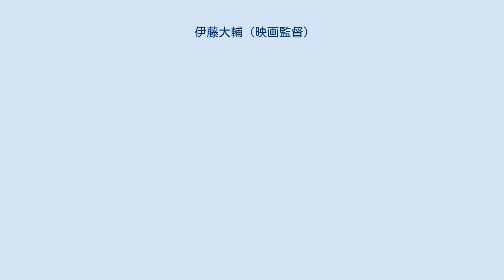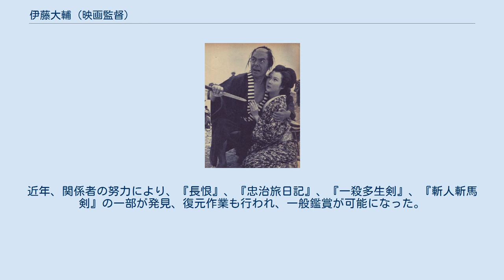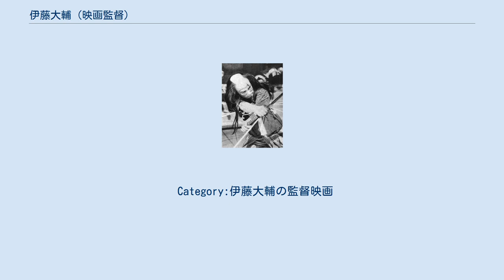伊藤大輔 (映画監督)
伊藤 大輔（いとう だいすけ、1898年10月13日 - 1981年7月19日）は、日本の映画監督、脚本家である。
時代劇映画の基礎を作った名監督の一人であり、「時代劇の父」とも呼ばれる。
 1898年（明治31年）10月13日、愛媛県宇和島市に中学校教師の父・朔七郎と母・寿栄の息子として生まれる。
 1911年（明治44年）、旧制松山中学（現・愛媛県立松山東高等学校）に入学。
この時に雑誌『白樺』の影響を受けて、同窓の伊丹万作、中村草田男、重松鶴之助らと回覧雑誌『楽天』を発行。
文才のある伊藤が文章を書き、画才のあった伊丹が挿絵を描き、中村、重松らと文筆を競った。
中学卒業後、父逝去のため進学を諦め、呉海軍工廠に製図工として勤務する。
 1920年（大正9年）、呉工廠内で宮地嘉六が主宰する演劇グループに参加したため、労働組合との関係を疑われて同社退社。
やむなく文通していた小山内薫を頼って上京。
伊丹万作と同居生活をしながら、2月に創立された松竹キネマ付属の松竹キネマ俳優学校（小山内が主宰）に入る。
同年、小山内薫の推薦を受けて、田中欽之監督・ヘンリー・小谷撮影の『新生』のシナリオを執筆する。
以降松竹蒲田撮影所で50本以上の脚本を書いたあと、1923年（大正12年）に帝国キネマ芦屋撮影所に移って20本以上のシナリオを執筆する。
 1924年（大正13年）、国木田独歩原作の『酒中日記』で監督デビュー。
同年、『剣は裁く』が時代劇第1作となる。
 1925年（大正15年）、東邦映画製作所に入社して同社第1作の『煙』を監督・脚本するが、この1作きりで退社し、伊藤映画研究所（伊藤大輔プロダクション）を設立、稲垣浩、岡田時彦らが研究生として所属した。
設立第1作の『京子と倭文子』や『日輪』三部作を監督するが独立自体は失敗に終わる。
 1926年（昭和元年）、日活太秦撮影所に移り、まだ新人だった大河内傳次郎とコンビを組み、『長恨』、『流転』などの時代劇作品を監督、激しい乱闘シーンやアメリカ・ドイツ・ソ連など外国映画の影響を受けた大胆なカメラワークで注目を浴びる。
さらに1927年（昭和2年）、映画史上に残る「金字塔」と称される傑作『忠次旅日記』三部作を発表。
一躍映画界を代表する存在になり、後世に大きな影響を与えた。
この年監督した河部五郎主演の『下郎』も名作に数えられ、撮影の唐沢弘光と初めてコンビを組んだ。
 長恨（1926）大河内傳次郎との提携第1作 新版大岡政談（1928）丹下左膳を初めて映画化した名作 『忠次旅日記』で伊藤大輔、大河内伝次郎、唐沢弘光の3人が初めて顔を合わせ、ここに「ゴールデントリオ」が生まれた。
以降サイレント末期の日本映画界をリードする旗手となり、この3人のコンビによって『素浪人忠弥』『興亡新撰組』（以上1930年公開）、『侍ニッポン』『御誂次郎吉格子』（以上1931年公開）など多くの時代劇の傑作を誕生させた。
 1928年（昭和3年）、『新版大岡政談』で、大河内に隻腕隻眼の怪剣士「丹下左膳」を演じさせ、スピード感溢れる展開が大人気となり「大河内傳次郎の丹下左膳」の人気を不動のものとした。
以来、『続大岡政談 魔像篇第一』（1930年）や『丹下左膳 第一篇』など大河内主演で一連の丹下左膳シリーズを連発した。
 1929年（昭和4年）、市川右太衛門プロダクションで『一殺多生剣』を、松竹京都撮影所で月形龍之介主演で『斬人斬馬剣』を監督。
両作とも当時の社会主義思想の影響を受けた「傾向映画」の代表作として知られ、前者は内務省の検閲によって、完成フィルムから300フィート余りが削除されている。
しかしカット・バックや移動撮影の斬新さで世を驚かし、芸術的に高い評価を受けた。
 映画がトーキー時代を迎えた頃、元々極めて奔放な性格で映画会社とトラブルが多かったことに重ねて、伊藤の社会的思想は当局によって弾圧の対象となり、検閲、言論統制が強まっていく時代の流れのなか、映画作りの意欲が衰えて不振を極め、小津安二郎、溝口健二、山中貞雄らに押されて、目立つ作品を残していない。
 1932年（昭和7年）、村田実、田坂具隆、内田吐夢らとともに日活から独立して新映画社を設立するが、翌1933年（昭和8年）に解散。
再び日活に戻った。
同年、アメリカのウエスタン式トーキーを初めて使っ...